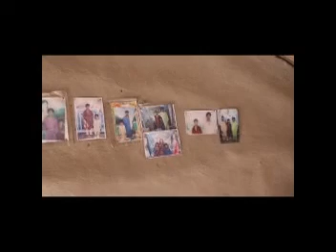thatta ab tak